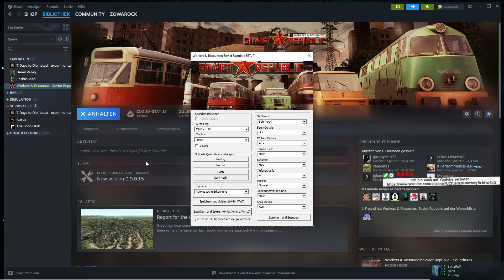Workers & Resources gameplay deutsch ⚒E5 #67 ERDBEBEN!!! UNTERGANG?!?!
! LiveLP jeden Sonntag um 9.00 Uhr auf twitch !
🔴🔴 Ich möchte gerne aufgeklappt werden ^^ 🔴🔴
Titel: Workers & Resources: Soviet Republic
Genre: Indie, Simulation, Strategie, Early Access
Entwickler: 3Division
Publisher: 3Division
Veröffentlichung: 15. März 2019
Verwalten Sie alle Aspekte Ihrer eigenen Republik mit der Planwirtschaft, einschließlich Ressourcen für den Abbau, Herstellung von Waren, Bauwesen, Investitionen und auch Bürgern.
Erstellen Sie Ihre eigenen Industriekomplexe mit Be- und Entladestationen, Lagern, Lagerhäusern und Fabriken.
Bauen Sie die Infrastruktur auf und verwalten Sie den Verkehr, einschließlich Straßen, Eisenbahnen, Gehsteige, Förderbänder, Verkabelungen und Pipelines. Platzieren und verbinden Sie Fabriken, Häuser und Lager, und stellen Sie die effizientesten Verbindungen her.
Planen und bauen Sie die Wohnbereiche mit allem, was Ihre Bürger möglicherweise benötigen, um ein glückliches Leben zu führen, wie z. B. Spielplätze, Kinos, Kneipen und Geschäften.
Entsenden Sie die Bürger zur Mine, um Kohle, Eisen und andere natürliche Ressourcen zu erhalten; oder schicken Sie sie auf die Felder, um die Ernte einzuholen. Oder entsenden Sie sie in Fabriken, um Waren herzustellen.
Kauf und Verkauf von Ressourcen und Gütern aus westlichen Ländern oder anderen sowjetischen Ländern, um Dollar oder Rubel zu erhalten und die benötigten Produkte oder Ressourcen zu kaufen ... oder in neue Infrastruktur oder Gebäude zu investieren.
Genießen Sie authentische sowjetische Gebäude und Fahrzeuge, sowie realistische Landschaften der 60er bis 90er Jahre.
Spielen Sie, wie Sie wollen! Sie können sich darauf konzentrieren, natürliche Ressourcen oder Produkte zu beschaffen und sie gegen Geld einzutauschen. Sie können eine autarke Republik aufbauen oder Sie können einfach den einfachen Sandbox-Modus mit unbegrenztem Geld/Ressourcen verwenden und einfach etwas bauen.
Wirtschaftssimulation. Die Preise für Rohstoffe auf dem Weltmarkt ändern sich mit der Zeit. An einem Tag können Sie Stahl für 100$ pro Tonne kaufen oder verkaufen, aber in einigen Monaten können die Kosten auf 200$ steigen oder bis auf 50$ sinken. Der Preis von allem hängt von den Arbeitskosten und den Ressourcen ab.
Increasing difficulty.Mit den Preisen ändern sich auch die Anforderungen der Bürger und Sie benötigen mehr Ressourcen, um sie glücklich zu machen und sie zur Arbeit zu zwingen.